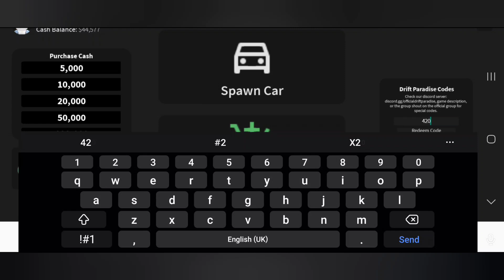[SEPTEMBER 2024] WORKING CODE DRIFT PARADISE ROBLOX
In this video I'll be showing you all September 2024 working code drift paradise.   roblox drift paradise code.